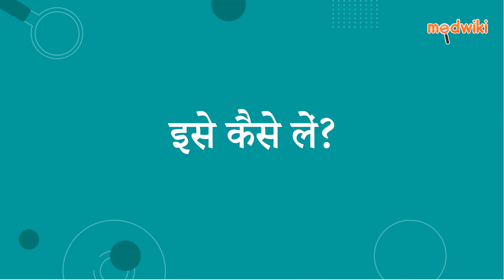फ्लूटोप 20 कैप्सूल | AI Uses, Work and How to take In Hindi.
फ्लूटोप 20 कैप्सूल
Composition- फ्लुओक्सेटीन (20एमजी)

Introduction
इसका उपयोग डिप्रेशन और चिंता विकार के उपचार में किया जाता है।

फ्लुओक्सेटीन मस्तिष्क में सेरोटोनिन के स्तर को बढ़ाकर काम करता है। यह डिप्रेशन के मूड और शारीरिक लक्षणों में सुधार करता है